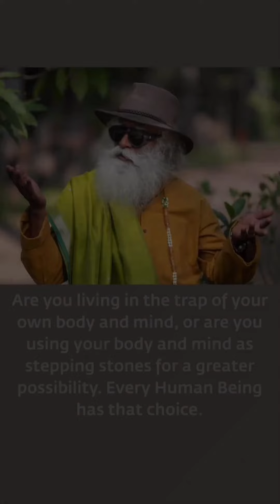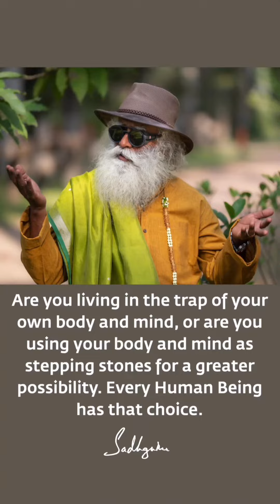Welcome Winter !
Music Credits -
Video Clip Credits - Sadhguru, Isha Foundation